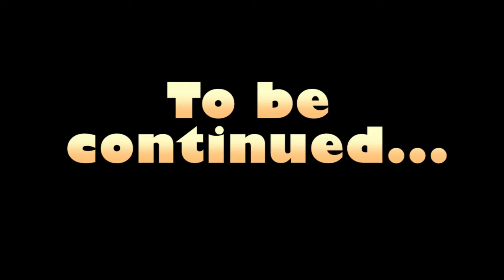Ghostly friend: Mount C plays Dragon Ball Z: Kakarot #19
[Mild content: Martial arts and fantasy violence]
One of the lost defenders of Earth may not be as dead as previously thought.